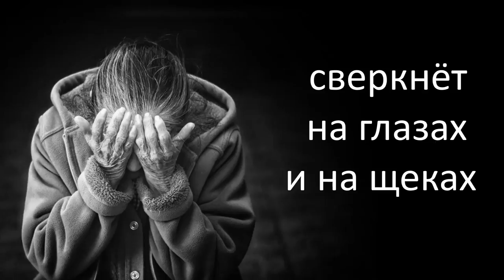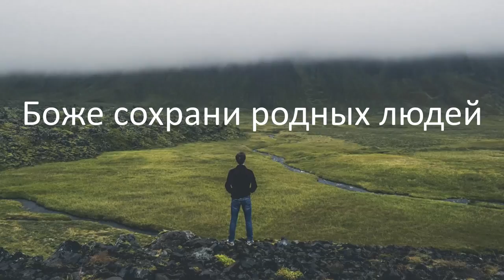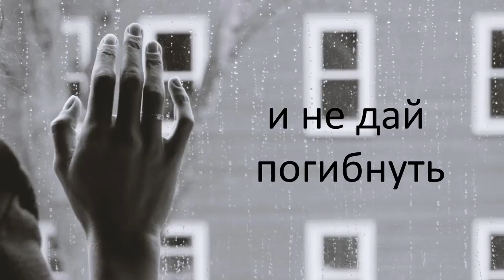"Родители" семья Цимбалюк и Медвецкие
Новая христианская песня,  посвящена нашим родителям!